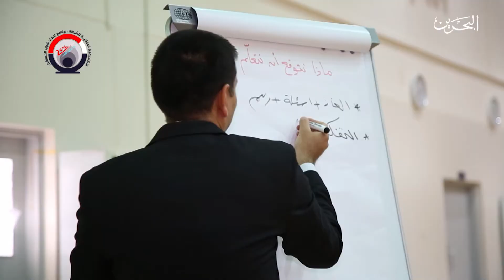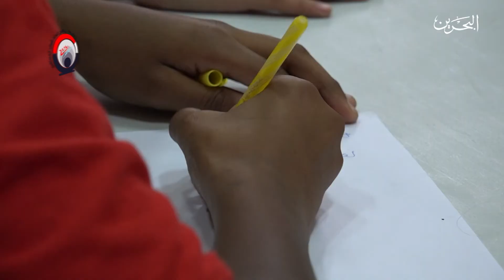رسالة المعسكر الصيفي | ح 7 | 17-7- 2017